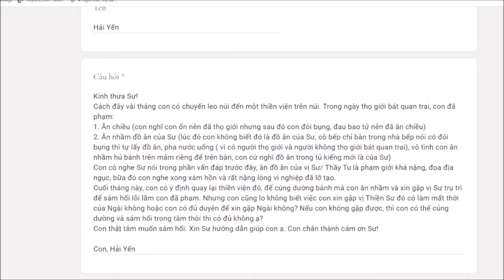295. Vô tình tạo nghiệp có tội không?